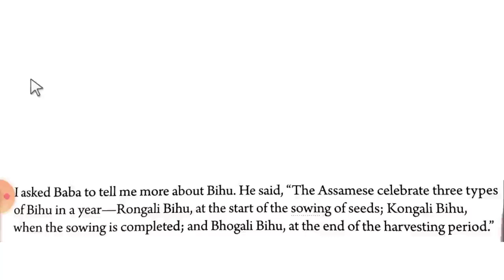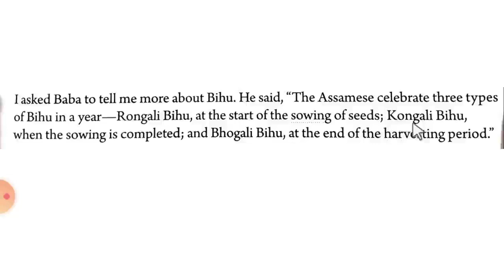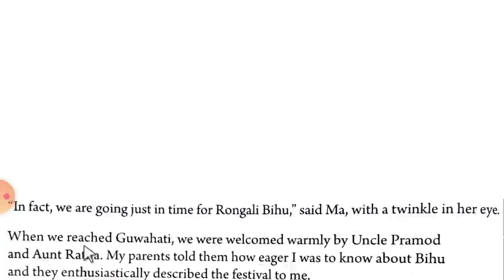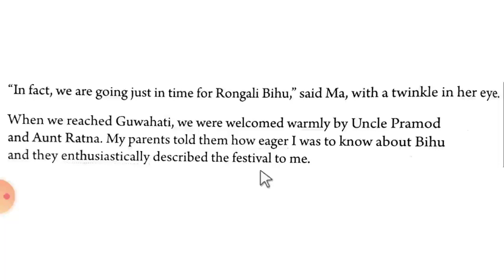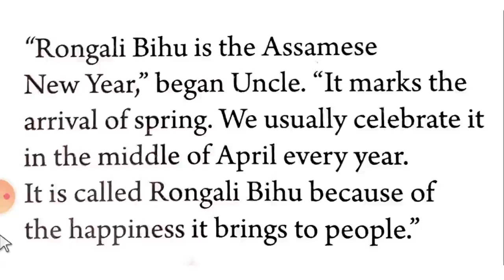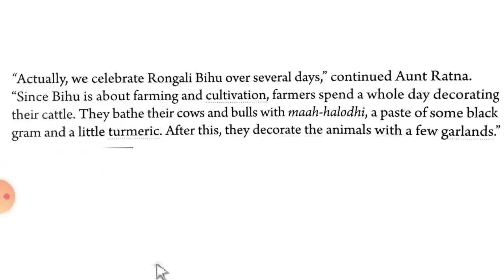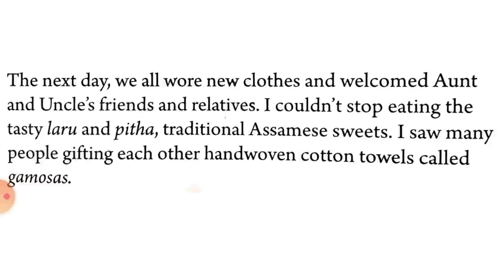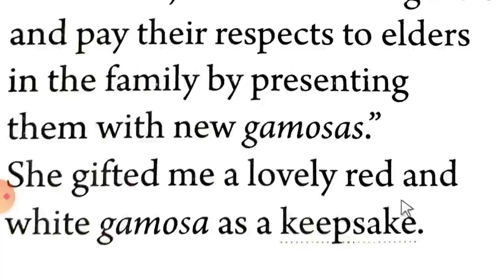STD 4 ENGLISH CHAP 2 CELEBRATING BIHU PART 2